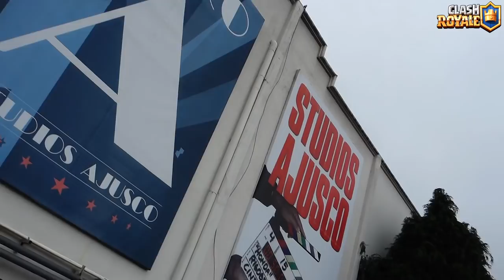SURPRESA!! REVELEI TUDO SOBRE A "CRL LATAM NO MÉXICO" COM YOUTUBERS E JOGADORES DE CLASH ROYALE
HOJE VOU REVELAR A VOCÊS TODOS OS SEGREDOS DA CLASH ROYALE LEAGUE LATAM!! SIM, VOCÊ VAI VER EM PRIMEIRA MÃO TUDO SOBRE COMO VAI SER E COMO ESTÁ A PREPARAÇÃO PARA O MAIOR TORNEIO DE TIMES DE CLASH ROYALE DA HISTÓRIA!! QUER SABER AS NOVIDADES E VER TUDO COM TODOS OS DETALHES? ENTÃO ASSISTA AGORA AQUI NO CANAL BRUNO CLASH O VÍDEO: SURPRESA!! REVELEI TUDO SOBRE A "CRL LATAM NO MÉXICO" COM YOUTUBERS E JOGADORES DE CLASH ROYALE